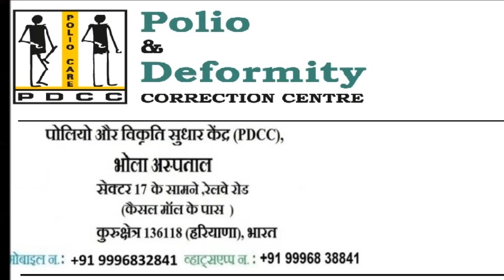SALUTE -Brave Mother-Daughter from Assam for POLIO SURGERY with ILIZAROV ,Computerised Hexapod